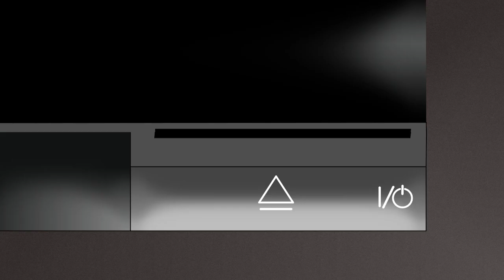Hot Fuzz but it's Deathwatch 26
I was working on another project that fell through, which is why this video is posted so late.  My hope is to be close to the 60-minute mark by the end of the year, but that means cutting back on a lot of other personal ambitions.  But the good news is that the next vid will be a supercut and it will feature the single most important shot of the movie.